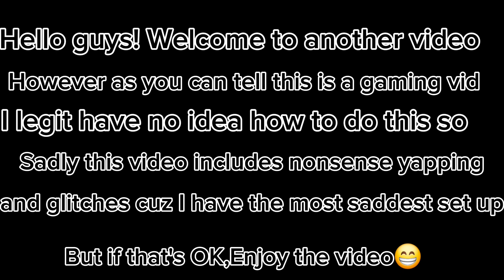PLAYING NEW FNF PICO UPDATE!!!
Yup that's right the first video where I game AND talk,however at the start of the vid I do explain that for my terrible set up,some of my talking is just unaudible (it means you can't hear it) yapping but I think I edited it niceto it's decent to watch and I hope you enjoy
(Everything shown in this video is not mine and is gameplay of Friday Night Funkin')ok you can go now it's just tags to become popular